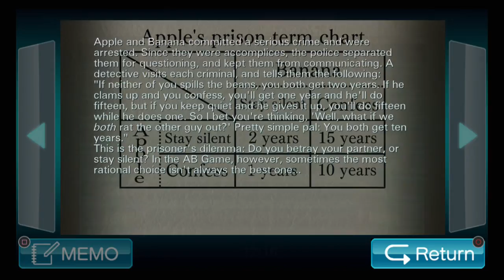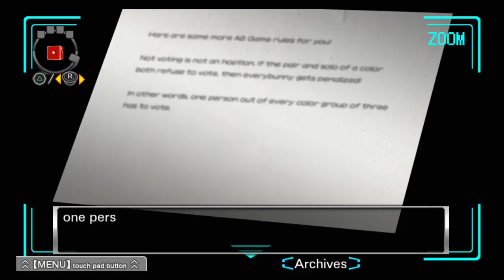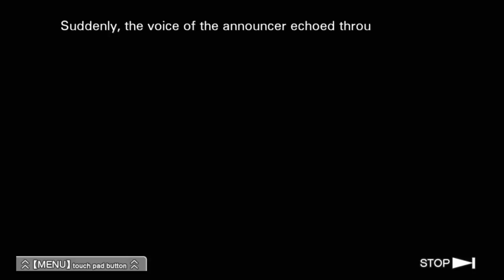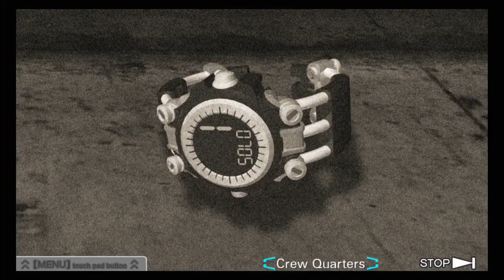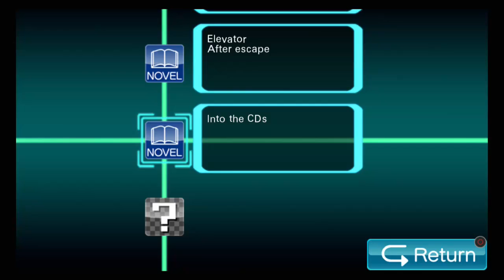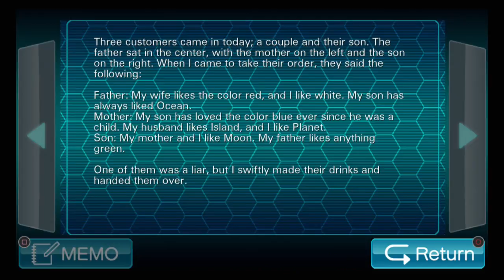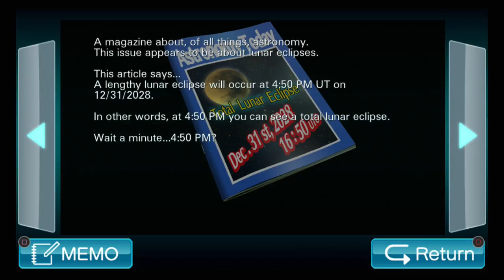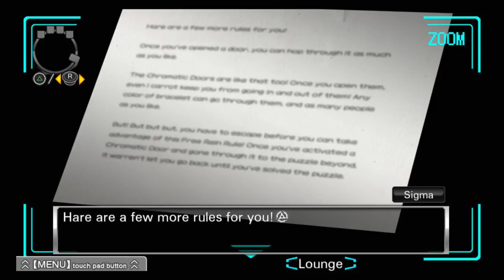Virtue's Last Reward - Part 8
SHIFT 08: Θheta